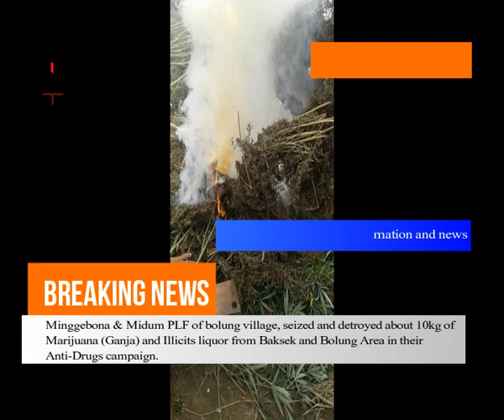ROING LIVES: PRIMARY LEVEL FEDERATION (PLF) OF BOLUNG DESTROYED MARIJUANA PLANTS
MINGGEBONA PLF AND MIDUM PLF OF BOLUNG SHG GROUP CUT DOWN MANY MARIJUANA PLANT AND BURN ABOUT 10 KG OF DRY MARIJUANA IN THEIR ANTI-DRUGS CAMPAIGN ON 24/08/2018